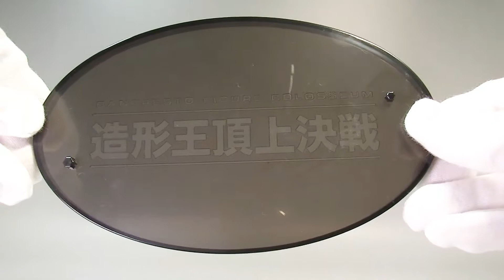One Piece Figure Scultures BIG Zoukeiou Vol.5 Roronoa Zoro